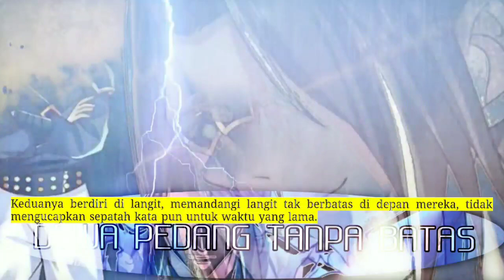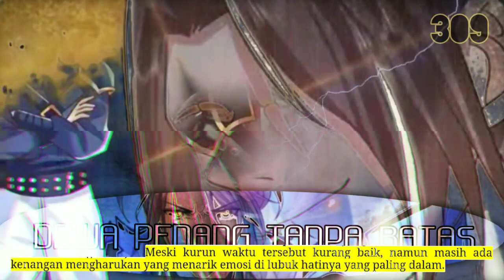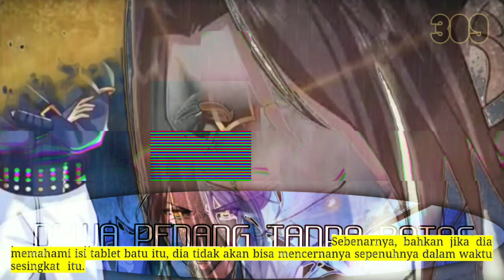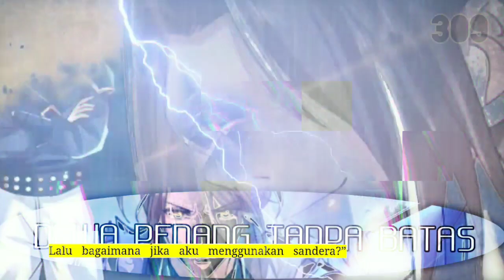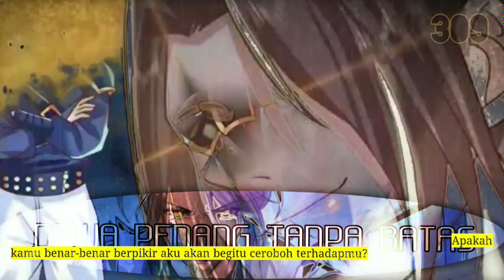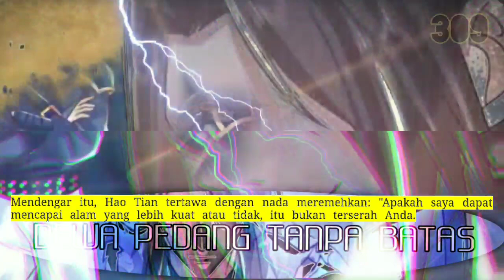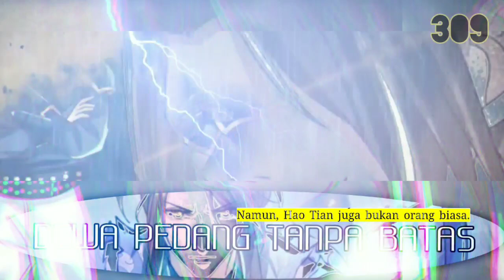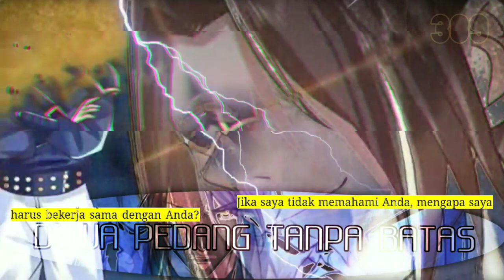Dewa Pedang Tanpa batas season 309